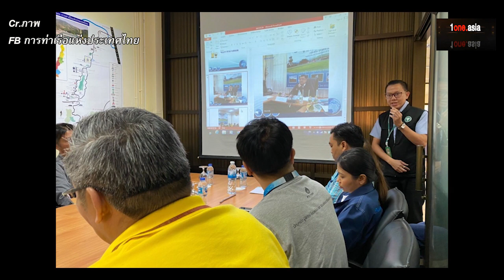เร่งพัฒนาท่าเรือระนอง เชื่อมกลุ่มประเทศ BIMSTEC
สวัสดีครับพบกันอีกเช่นเคยกับช่อง 1one.asia วันนี้มาติดตามความคืบหน้าการพัฒนาท่าเรือระนอง ให้เชื่อมโยงกลุ่มประเทศ BIMSTEC กันบ้าง ที่ล่าสุดฝ่ายบริหารการท่าเรือแห่งประเทศไทย ได้ลงดูพื้นที่ดูความพร้อม หลังรัฐมนตรีช่วยว่าการกระทรวงคมนาคม เน้นย้ำให้พัฒนาให้ท่าเรือระนองมุ่งสู่การเป็นประตูการค้า เรื่องนี้น่าสนใจไปติดตามกันครับ อ่านรายละเอียด